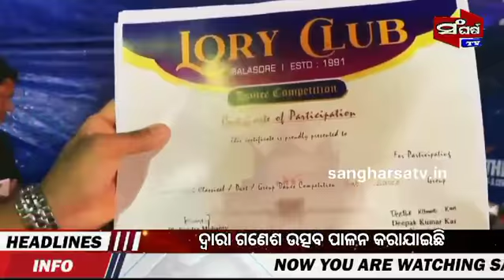ବାଲେଶ୍ୱର ଫୋକୀରମୋହନ ଗୋଲେଇ ଠାରେ ଲୋରୀ କ୍ଲବ ଦ୍ୱରା ଗଣେଶ ଉତ୍ସବ ପାଳିତ || Sangharsa tv